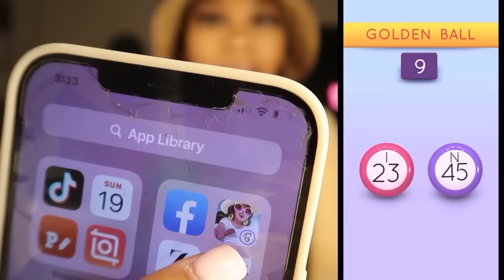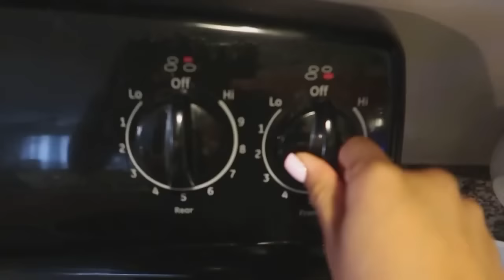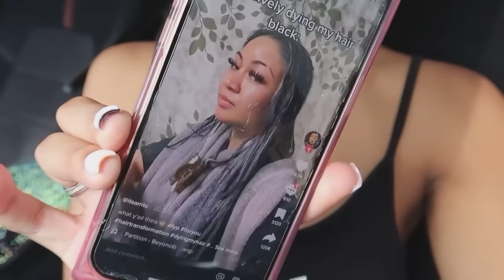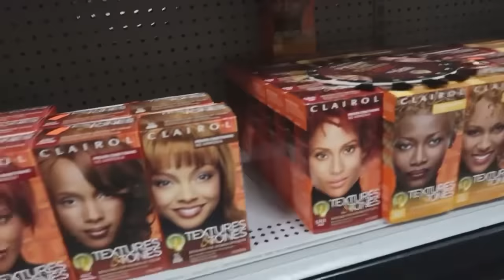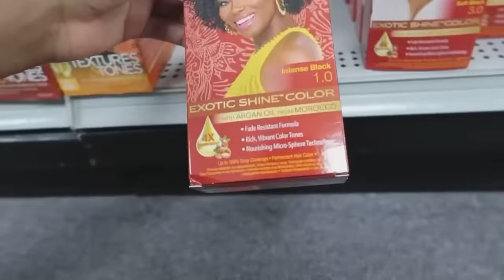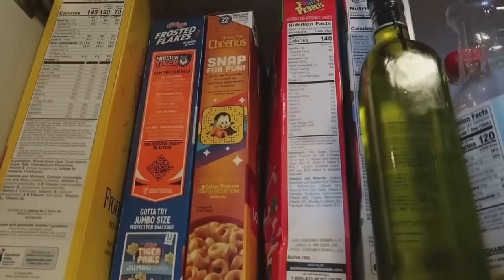GLOWING UP FOR HOT GIRL SUMMER VLOG! (dying my hair, makeup, heart braids & more)